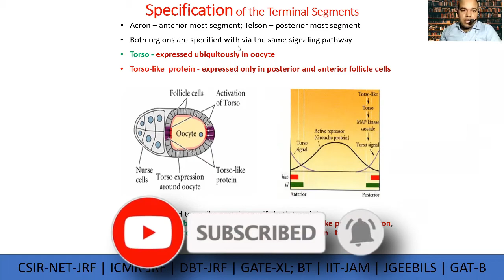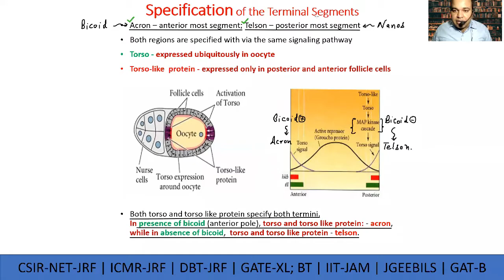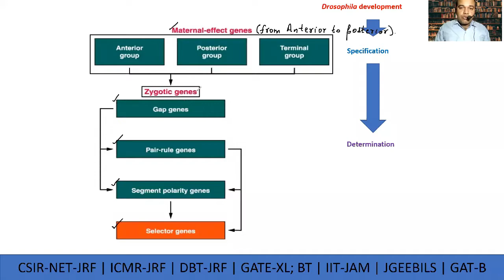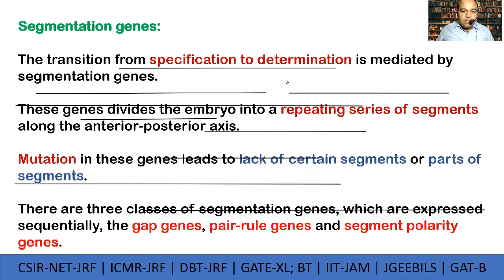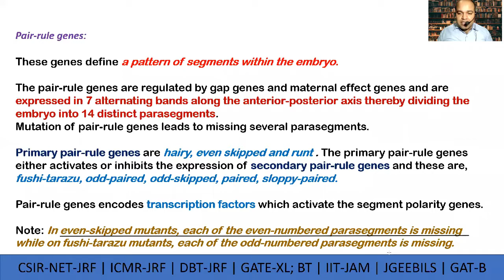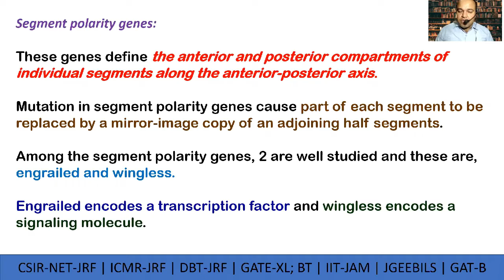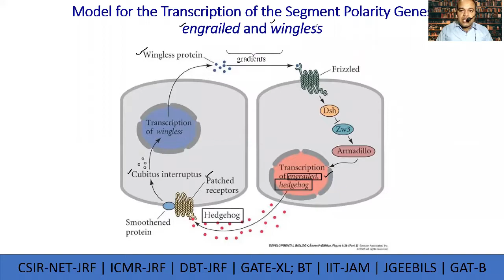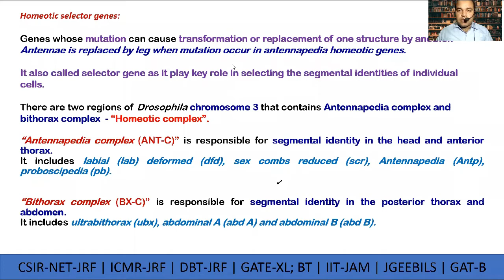D melanogaster L5